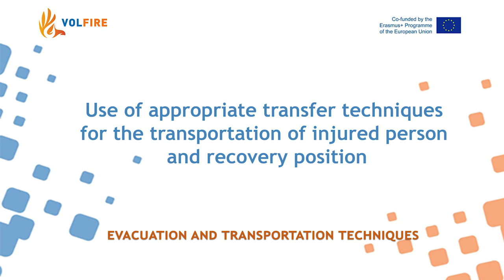Uporaba tehnik prenosa in oskrbe poškodovanca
Project VOLFIRE:
Use of appropriate transfer techniques for the transportation of injured person and recovery position